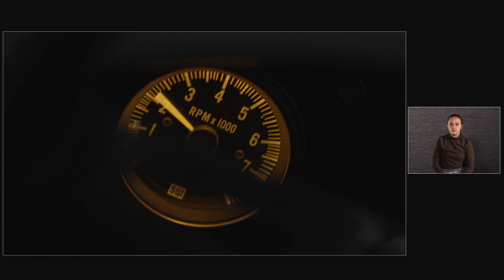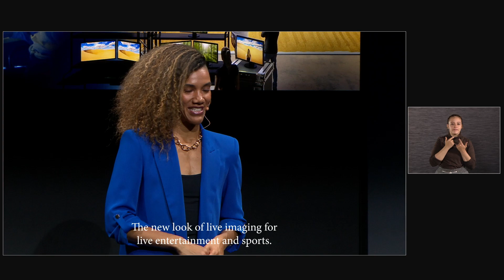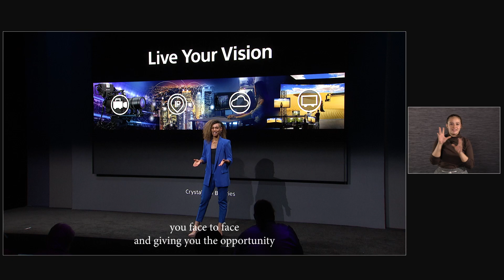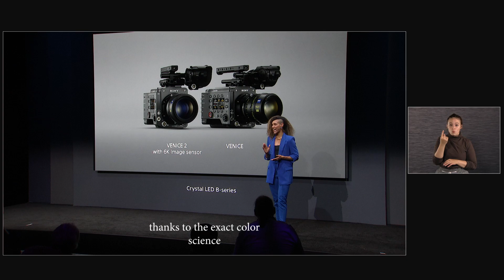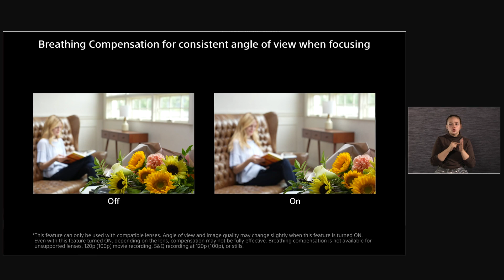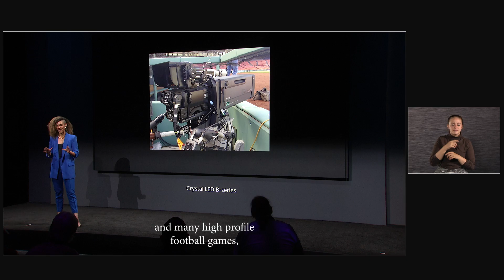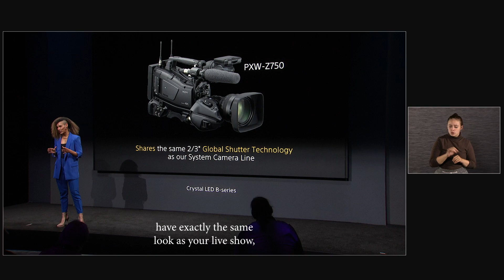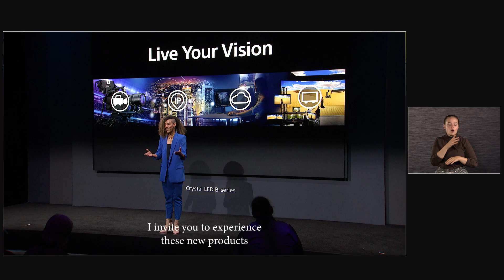NAB Show 2022 – The New Look of Live ASL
Hear about the latest production tools available to content creators that are defining live sports and entertainment. From our comprehensive line of iconic live system and cinema cameras to our revolutionary mirrorless cameras, nobody does imaging like Sony. American Sign Language included.